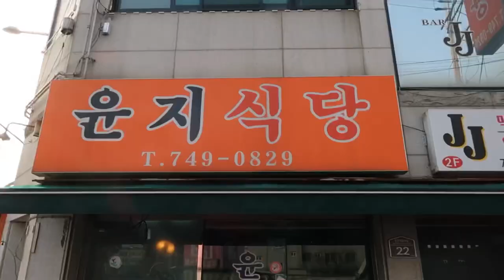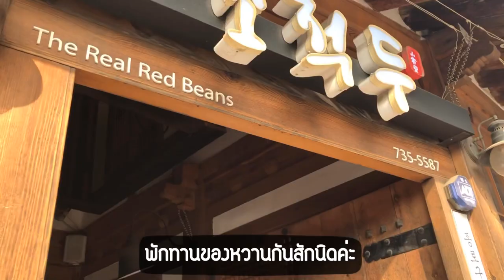Life in Korea Ep.2/5 วันที่2ในเกาหลียังงั๊ย ยังไง???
(28ก.พ.62)Vlogเริ่มตั้งแต่เช้า ยันตะวันตกดินค่ะ อิอิ ลืมอัดคลิปไว้หลายที่เลยจร้า เพราะห่วงกินห่วงเที่ยวด้วยความตื่นเต้น จนพากันลืม 555+